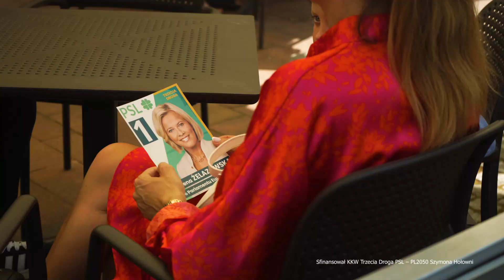Bożena Żelazowska Bądźmy Sobą w Europie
Kandydatka do Parlamentu Europejskiego z List Trzeciej Drogi - PSL
[sfinansował kkw trzecia droga psl-polska2050 szymona hołowni]